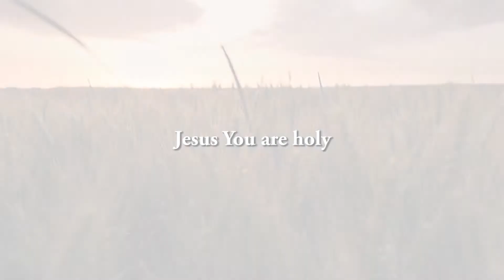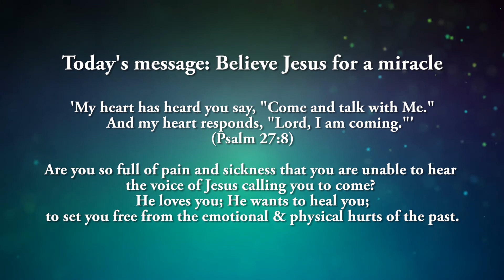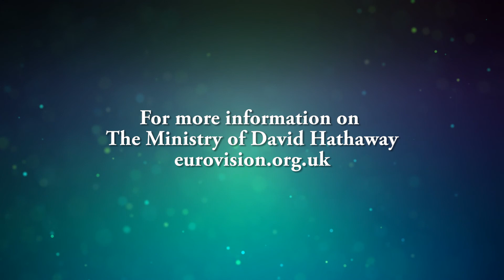Believe Jesus for a miracle (Holy, You are Holy with Vinesong)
Are you so full of pain and sickness that you are deaf to the voice of Jesus; are you unable to hear when He is talking to you. Jesus love you - He wants to heal you, but first He wants to forgive you and set you free from the hurts of the past.